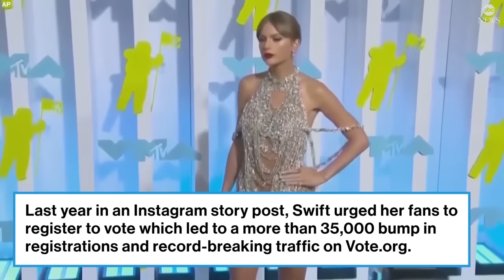Can Taylor Swift and her millions of Swifties influence the 2024 election?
Taylor Swift is one of the most popular performers of all time — and now speculation is rampant about whether she'll try to use her pop-star status to influence the 2024 election with a Joe Biden endorsement — harnessing the power of her millions of Swifties to sway the outcome.